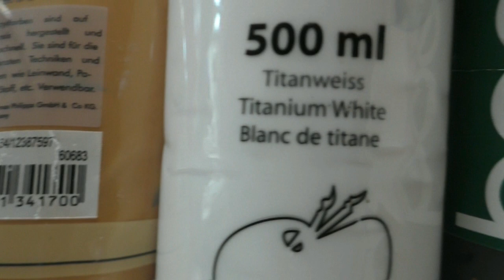Blumen in Vase Malen Acryl Rot Schwarz Anfänger - Flowers Vase Acrylic Painting Red Black Beginners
Blumenstrauß in Vase Malen mit Acrylfarben Rot Schwarz in Echtzeit für Anfänger - Bunch of Flowers in Vase Acrylic Painting Red Black in Real Time  for Beginners
- The canvac is 30x30centimeters

Watch:

 • Until You're Gone Forever — Johny Gri...